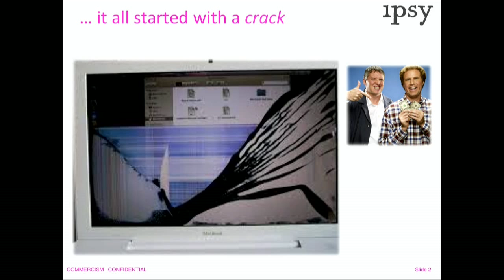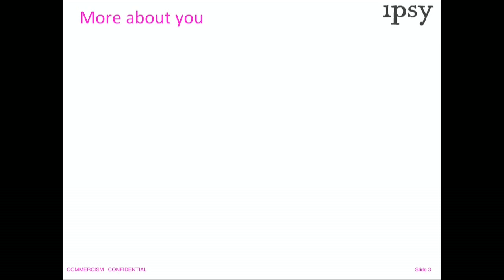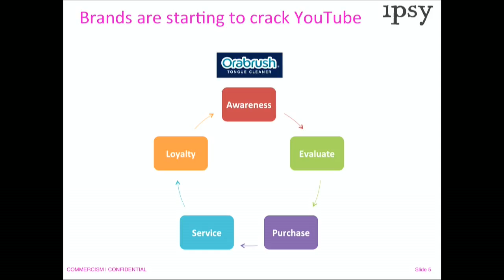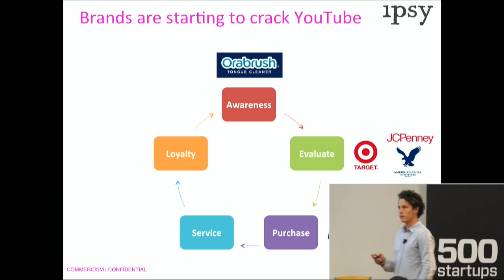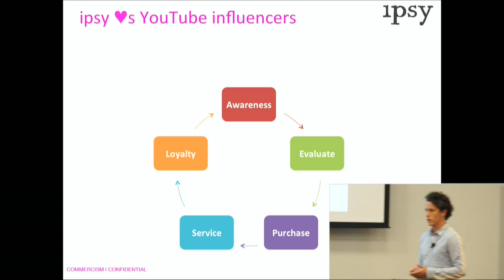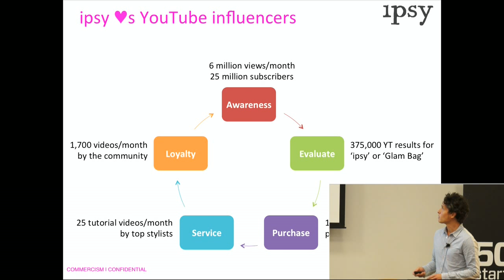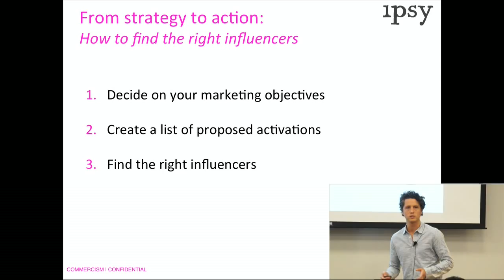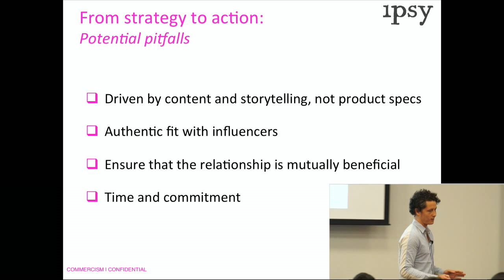"Video Commerce & The Purchasing Funnel" - IPSY - Marcelo Cambreros [COMMERCISM 2014]